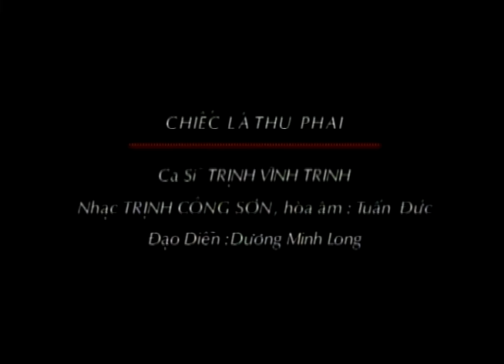Chiếc Lá Thu Phai | Trịnh Công Sơn | Trịnh Vĩnh Trinh